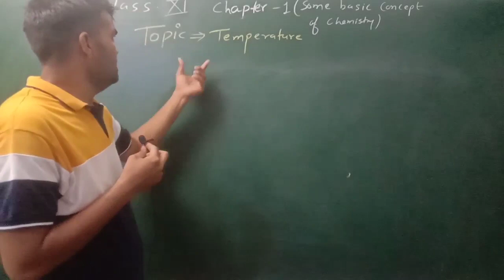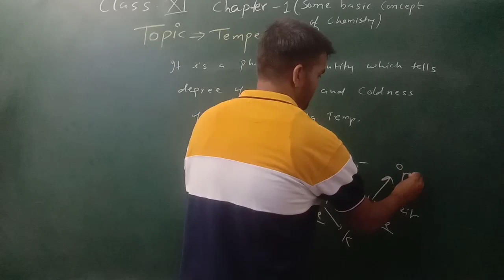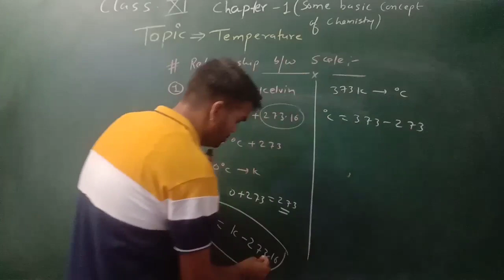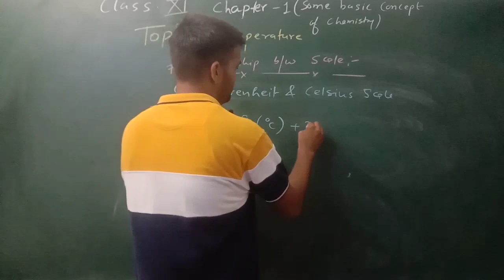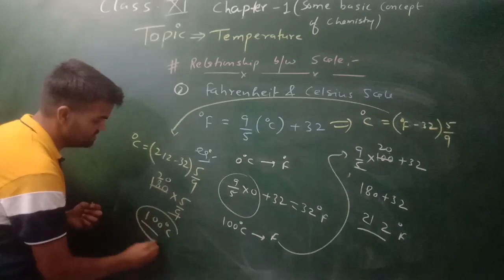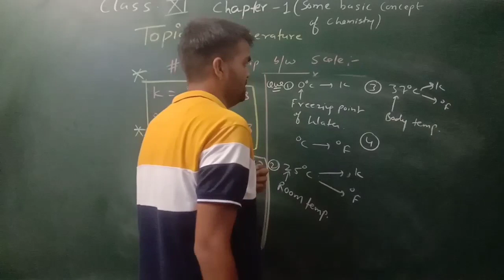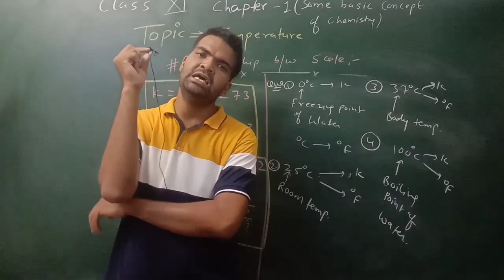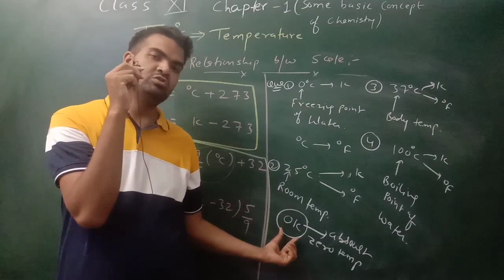L-8 Temperature and its scale Hemant sir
hello students today we will discuss " temperature and its scale ". these scale are used in further chapter numerical.i hope u enjoy this video.

chemistry

Hemant 📡